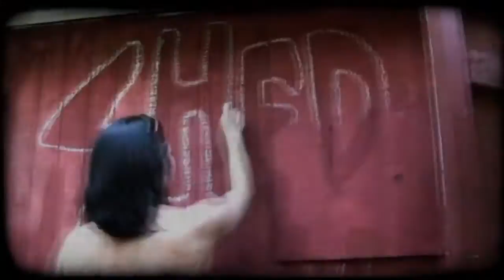Black Jesus - "Downtown" (Jay Clarke Memorial Tribute)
Jay Clarke and Black Jesus forever!